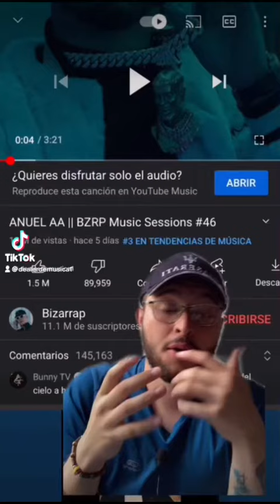Opinión de bzrp y anuel